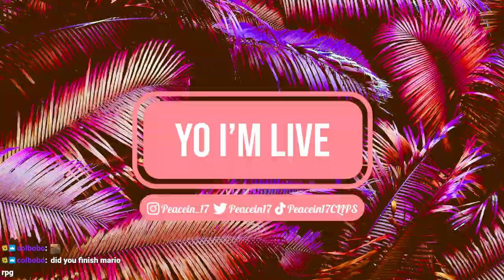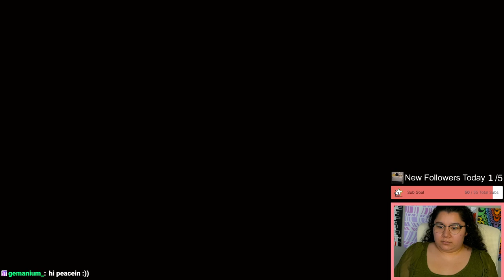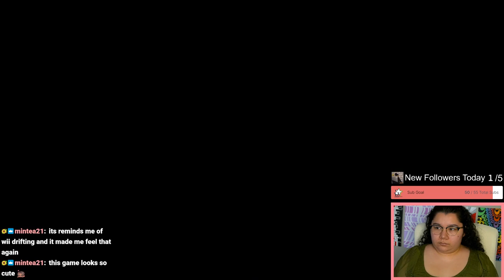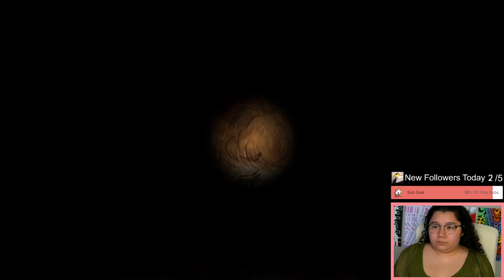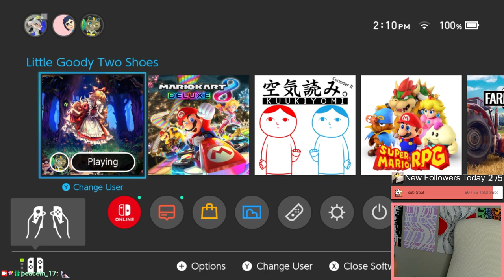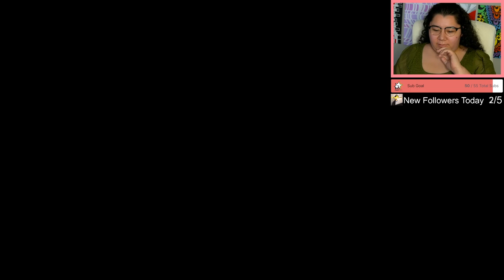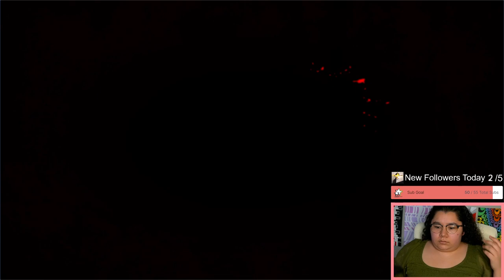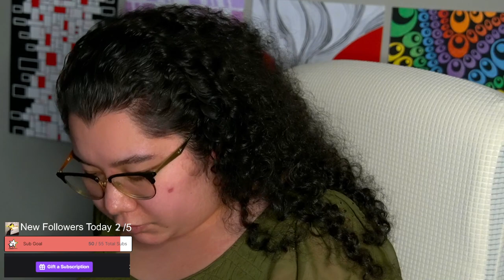1/14/24 SACRIFICING ALL TO GET MY WISH NO MATTER THE COST - Little Goody Two Shoes Blind Playthrough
Streamed live January 14, 2024 on Twitch.

Time Stamps
00:00:00 Starting Soon
00:05:00 Intro
00:07:00 Little Goody Two Shoes
05:31:00 Thanking Subs Calligraphy